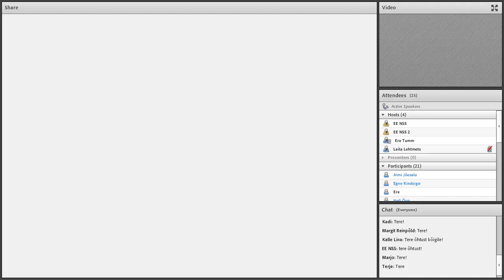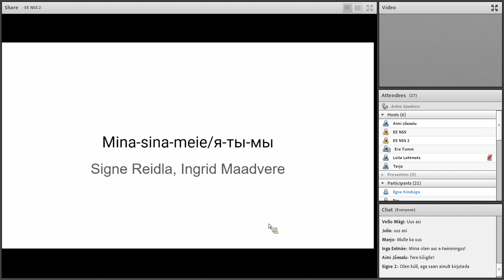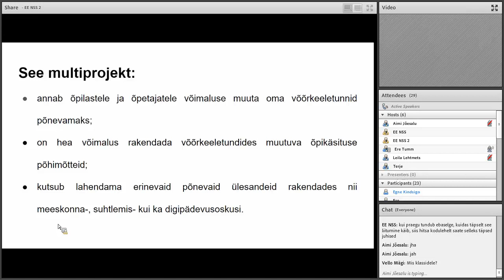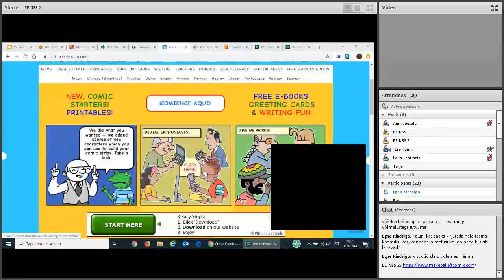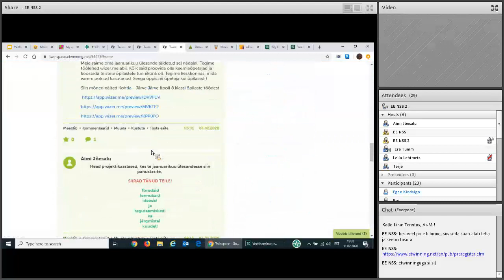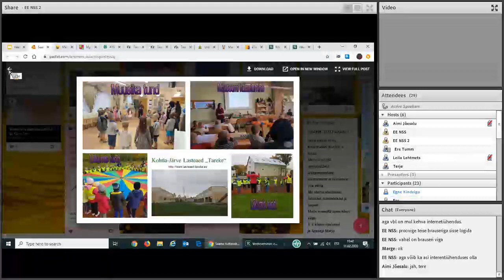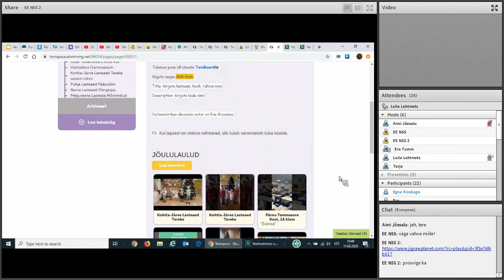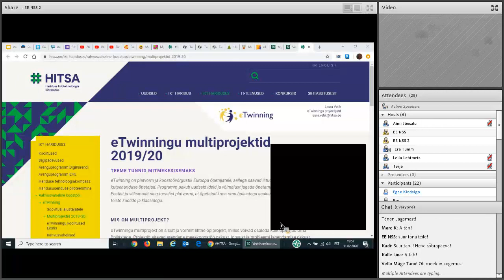Veebiseminar: eTwinningu multiprojektid 2020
Veebiseminaril saate kiire ülevaate selle õppeaasta multiprojektidest, kuhu ootame liituma kõiki õpetajaid. Siit saad kohe soovitud multiprojekti peale hüpata:
06:04 Multiprojekt eesti ja vene keele harjutamiseks "Mina-sina-meie"
13:49 Multiprojekt keeleõppeks "Tvinnime keleetunnid põnevaks"
25:30 Tehnoloogiateemaline multiprojekt "Tehn-twin projektiportsud koolitundidesse"
36:00 Alus- ja algharidusele suunatud multiprojekt "Tvinnime sõpradeks"

eTwinningu multiprojekt on sisult ja vormilt lihtne õpiprojekt, milles võivad osaleda kõik õpetajad oma õpilastega. Projektid aitavad arendada meeskonnatöö oskust, loovust ja digioskusi, lisaks leiab õpetaja ideid uuteks töövahenditeks!